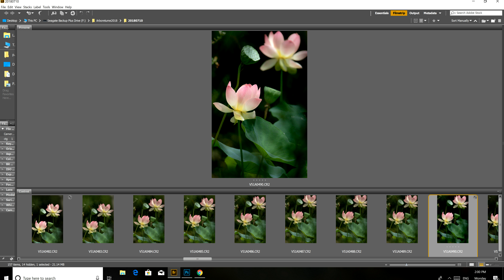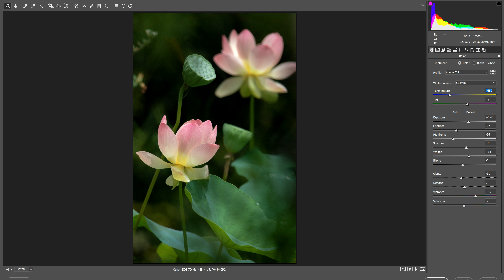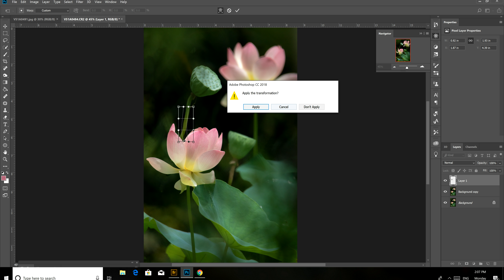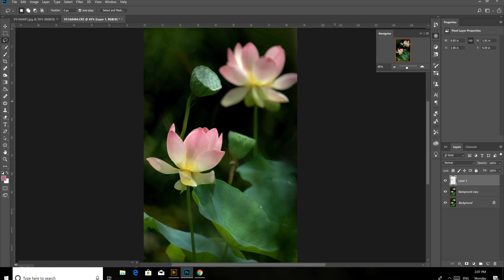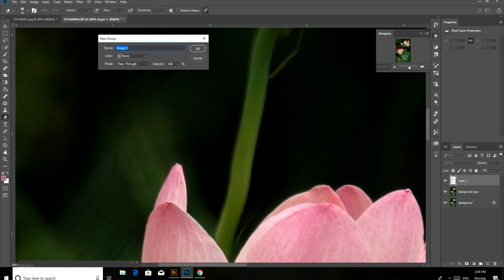photoshop cc 2018 my photo editing 2